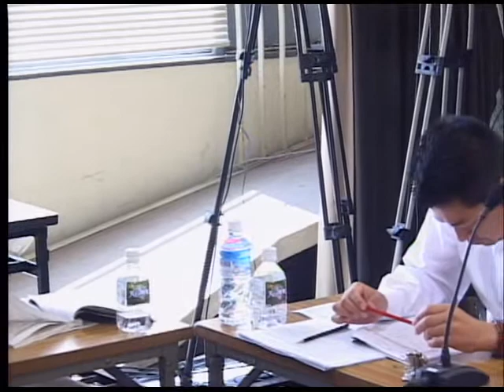健康相談員設置費（人事課） 6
健康相談員設置費（人事課）